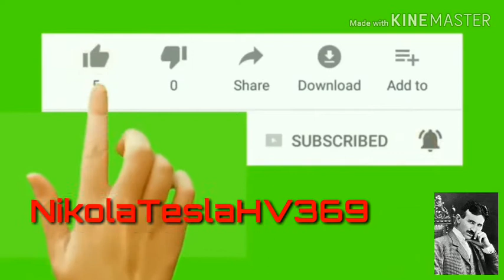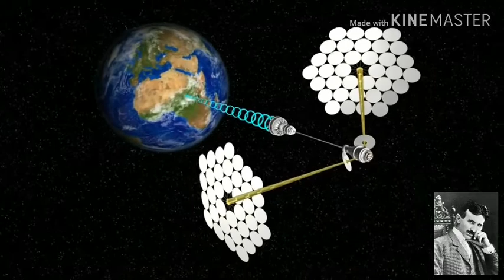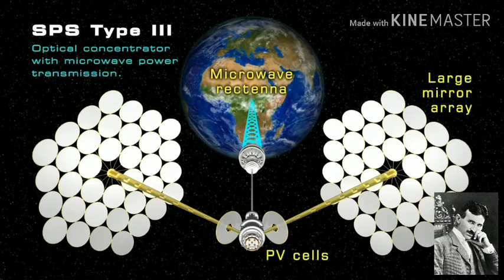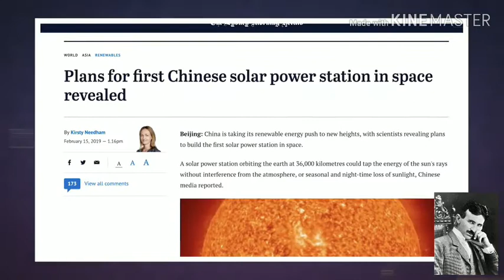Space Based Solar Power(China) | தமிழ் | NikolaTeslaHV369 | JD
Pang Zhihao, from the China Academy of Space Technology said that a space solar power system orbiting the Earth at an altitude of 36,000 kilometers could tap the energy of the sun’s rays without disruption from atmospheric conditions or loss of sunlight at night.

They claim to be already testing the technology and intend to build the station by 2050.

Xie Gengxin, deputy head of the Chongqing Collaborative Innovation Research Institute for Civil-Military Integration in Southwestern China, told the China Daily newspaper that a testing facility in Chongqing’s Bishan district is being built that will be used to test the theoretical viability of a space-based solar power station.